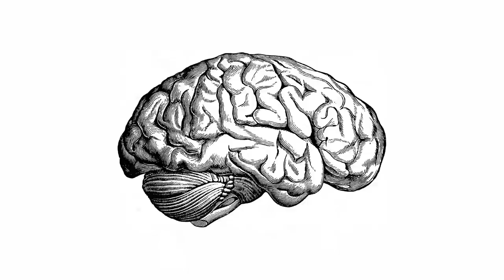Best Games to play (Deal with your Anxiety)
No description for this one, bass jaake dekhlo pura video. It will definitely help you. There's one more coming in the same lines.